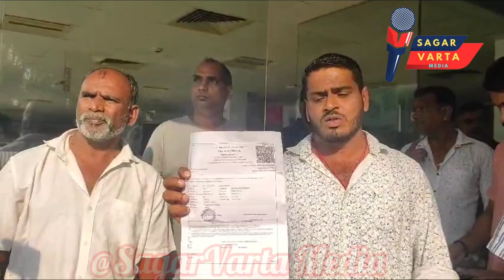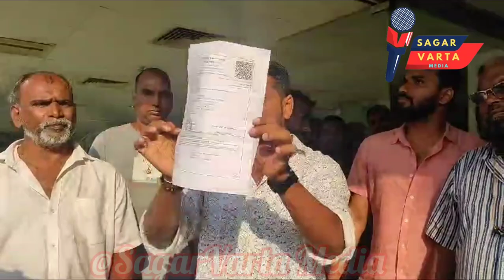Speed Governor Faulty; Taxi Drivers March to Toyota Showroom Colvale.